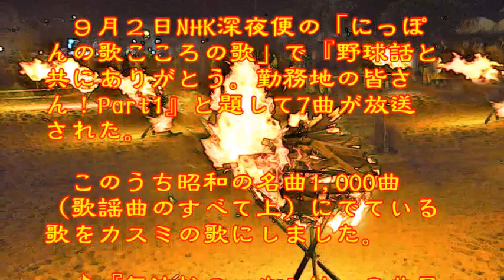♪『無法松の一生』日本の歌・心の歌 Japanese Songs old & new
日本の歌・心の歌　♪『無法松の一生』“The life of Muhomatsu”
Words & Music　作詞：吉野夫二郎　作曲：古賀政男

９月２日NHK深夜便の「にっぽんの歌こころの歌」で『野球話と共にありがとう。勤務地の皆さん！Part1』と題して7曲が放送された。このうち昭和の名曲1,000曲（歌謡曲のすべて上）にでている歌をカスミの歌にしました。♪『無法松の一生』は、６曲目に放送されたものです。